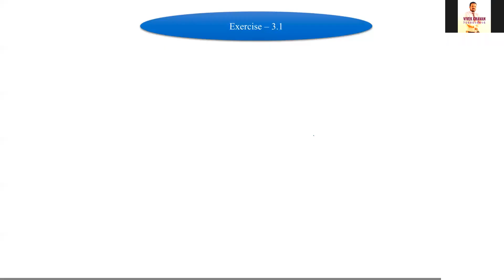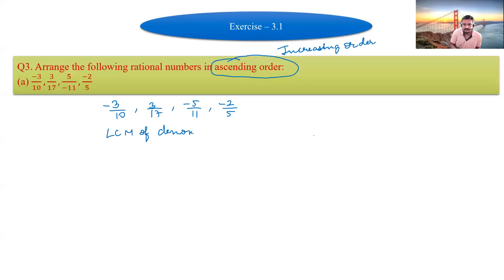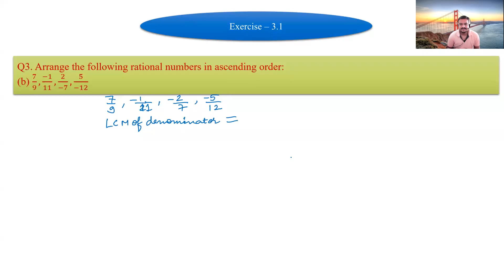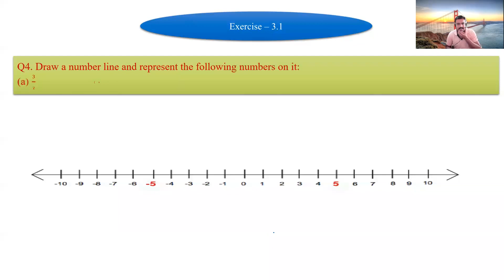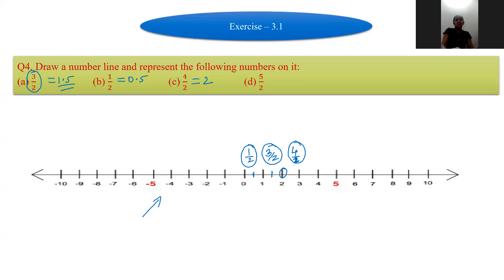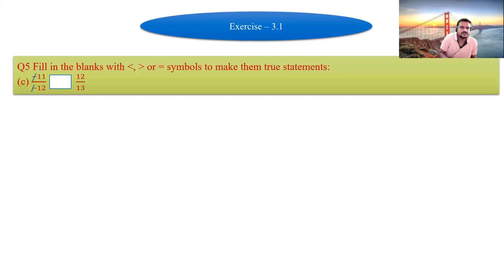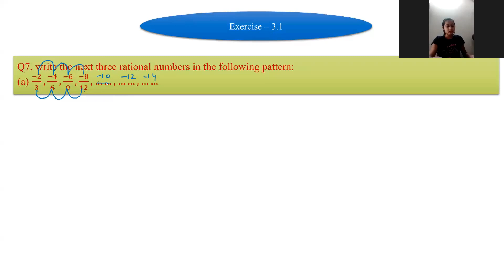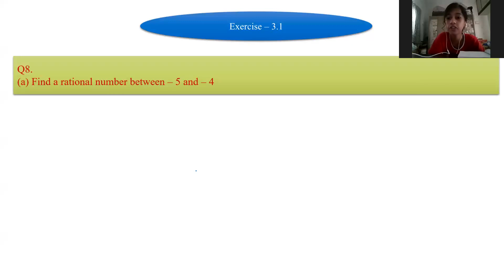Chapter 3 Rational Numbers 29 June 2021